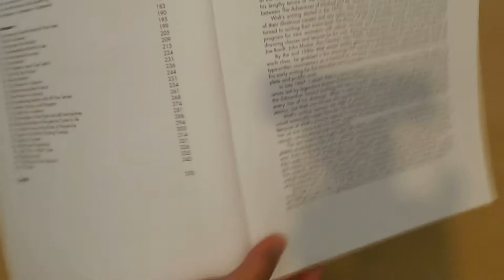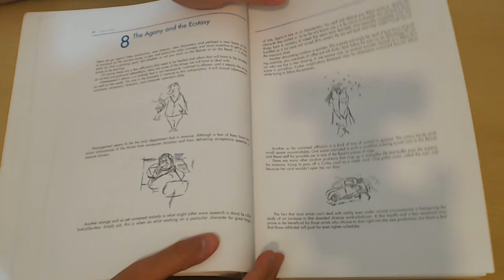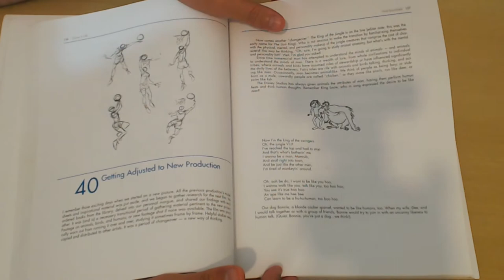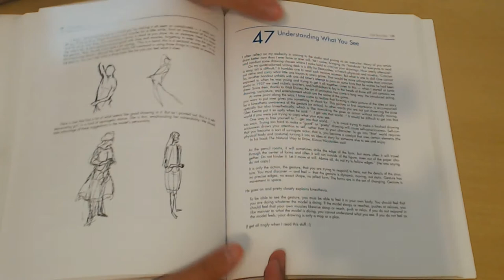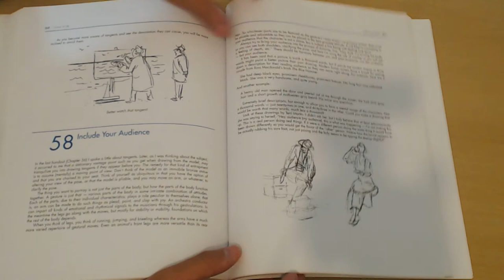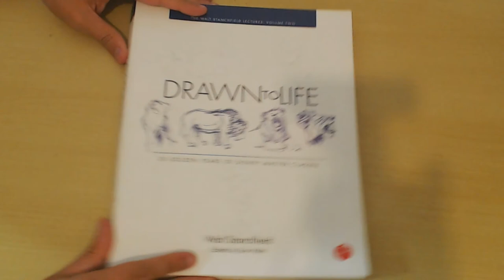Walt Stanchfield - Drawn to Life Volume 2